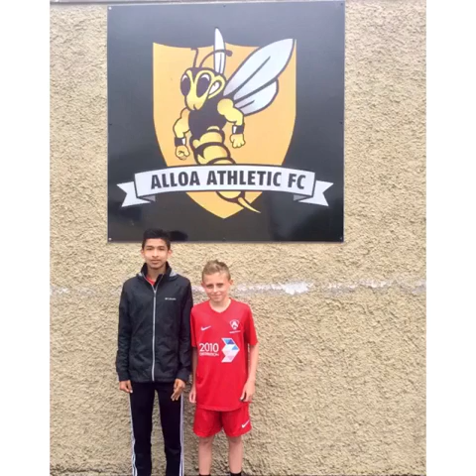Kai Whytock proyouthexperience AMSTdream AMsportstours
Memories for life. proyouthexperience AMSTdream AMsportstours